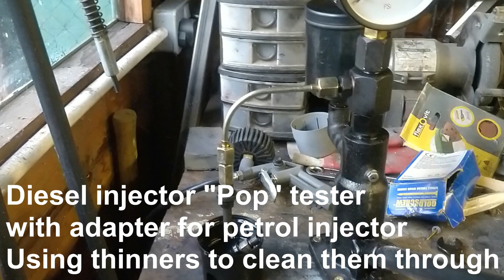Mercedes R107, 1987 500 SL, testing Fuel Injectors